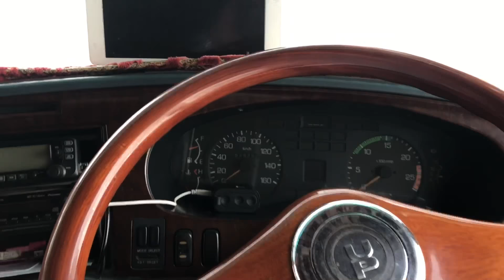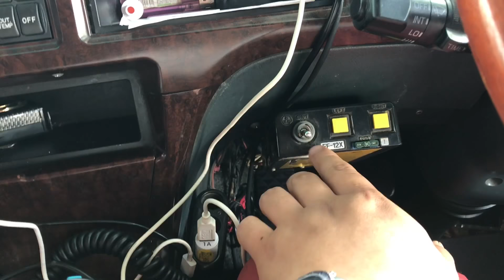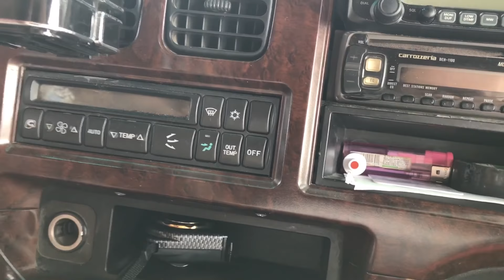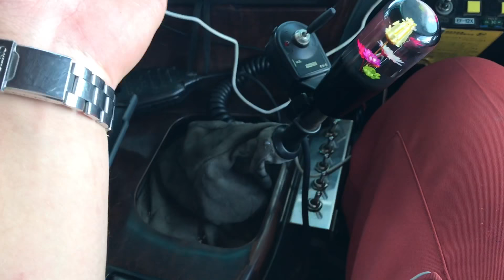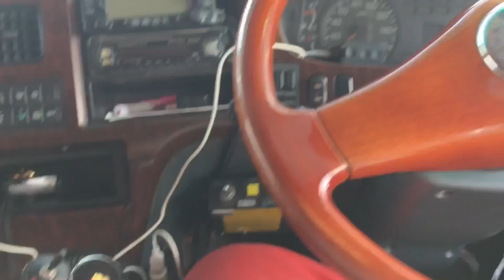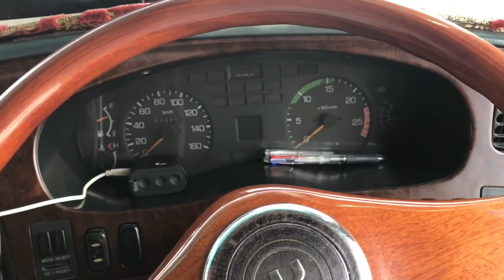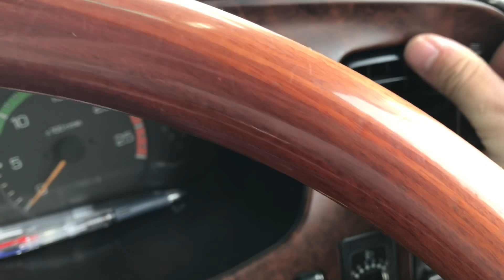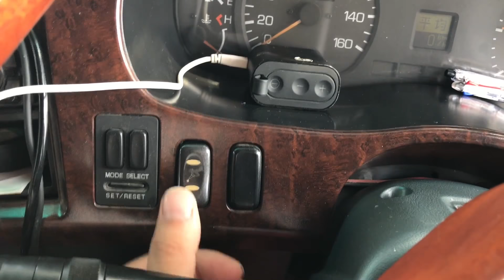大型ダンプの車内【三菱ふそうスパグレ】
firmation=1 スーパーグレートの車内です。公式グッズは第5回オフ会会場の南相馬市和彩こばけんさんと第4回オフ会会場の鉄板居酒屋いとしのさんにて販売しております。Twitter GPSから僕から直接手渡しでも購入可能です。